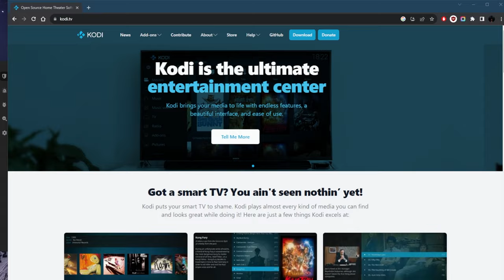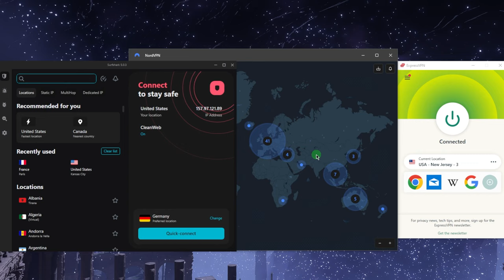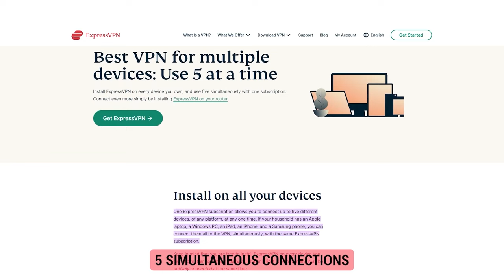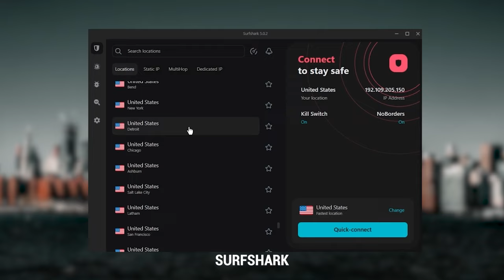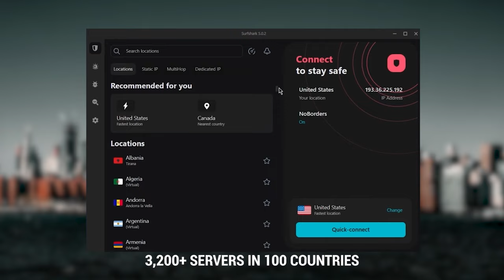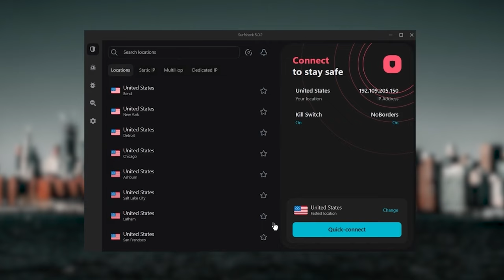Are There Any VPNs That Work With Kodi? Best VPNs For Kodi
Are There Any VPNs That Work With Kodi? Best VPNs For Kodi. Discover the top VPNs that ensure seamless streaming and total privacy for your Kodi experience.

What's going on everybody? Welcome back. Today we're gonna check out some of the best VPNs that you can use with Cody. Now Cody is a popular open source, media player and entertainment hub. And when you're watching streaming services like Amazon and Hulu and Netflix and whatnot, there may be a lot of content that you don't have access to just because of your region. So if you're, let's say, traveling abroad, and you're not able to make use of or make full use, rather, have your streaming accounts and whatnot, then what you could do is use a VPN with Kodi. So a VPN will basically help mask your IP address so that your internet service provider doesn't know what you're doing and you keep your activities private. It's also useful if you want to avoid any ISP throttling, because ISPs might throttle your bandwidth if they detect that you're streaming high quality videos. And such throttling will lead to buffering and poor playback quality of VPN basically prevents your ISP from recognizing your streaming activities, which will give you smoother playback and all these VPNs are super quick. Another really good benefit is again, you get access to Geo restricted add ons on Kodi that may not be available to you. It has over 3000 servers in 94 countries, which is a big number of countries allowing you to access content from all over the globe. ExpressVPN is my go to choice for those looking for a premium VPN. And that's where the value for the money comes from, especially that it's about as fast as ExpressVPN in terms of performance, and will let you secure up to six devices per subscription as opposed to express VPNs five device limit. So all in all, if you're someone looking to have a few more options in your VPN, then Nord VPN would be the one to get. And then finally, surfshark is my best pick for the best budget VPN. And while it has all the essentials like Express and Nord, it's not quite as fast as those two.  And that's pretty much it for this video. If you guys are interested in any of these VPNs have find links to pricing and discounts in the description down below, as well as full reviews if you'd like to learn a little bit more about them. And of course they're all covered by 30 day money back guarantee in case you're not satisfied for whatever reason besides that, comment below if you have any questions, I'll be happy to answer all of them. Thank you guys very much for watching. Have a wonderful day.

Hope you enjoyed my Are There Any VPNs That Work With Kodi? Best VPNs For Kodi Video.